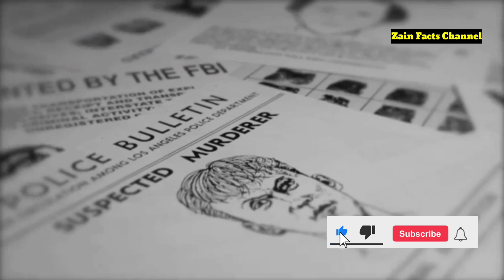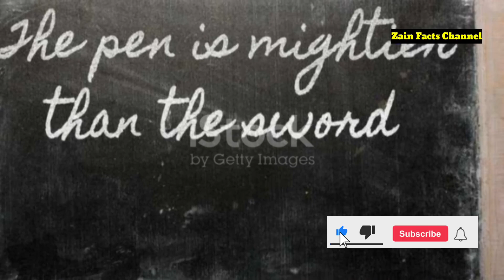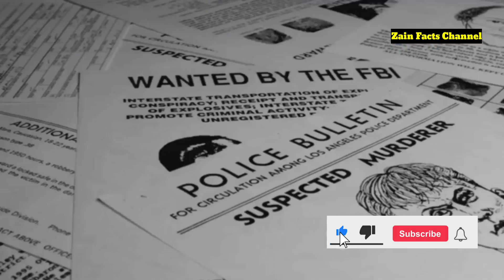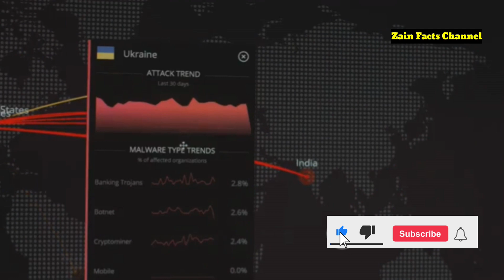Who Are America's Secret Keepers? Unveiling the FBI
For over a century, the FBI has operated as a shadowy force safeguarding America. But who exactly are these "Secret Keepers"? This video delves deep into the fascinating history of the FBI, from its surprising origins to its role in combating modern-day threats.

We'll explore:

The FBI's humble beginnings and its unexpected first assignment.
How the agency brought down notorious gangsters and foiled international spy rings.
The evolution of the FBI's techniques, from fingerprinting to cutting-edge cybercrime investigations.
The controversies and complexities that have shaped the FBI's legacy.
Join us as we unveil the untold stories of the FBI's most iconic cases and the visionary leaders who left their mark.  Is the FBI truly America's secret keeper? Watch to find out!

Becoming an Agent: The First Week, The Worst Intelligence Disaster in FBI History | True Life Spy Stories, New Details of FBI Raid on Mar-a-Lago and "Deadly Force," with Charles C.W. Cooke and Rich Lowry, America’s Most Daring Heists: Inside the FBI Files | Real Stories True Crime Marathon, FBI Files, Most wanted by FBI, Historical Facts, Historical Documentary, Educational Documentary, informative Video, American History, United States Of America. This video Zain Facts Channel has made a video on FBI; America's prime agency. It's full history, from origins till now. Zain Facts Channel has made this video Informative and educational interesting video. FBI history, FBI documentary, what does the FBI do, how did the FBI start, FBI jobs, FBI training, FBI headquarters, FBI famous cases, FBI unsolved mysteries, J. Edgar Hoover and the FBI, FBI vs. Al Capone, FBI vs. John Dillinger, FBI vs. spies, FBI 9/11 investigation, FBI cybercrime unit, FBI fingerprint analysis, FBI Academy Quantico, FBI Ruby Ridge, FBI Waco siege, how to become an FBI agent requirements, FBI unsolved mysteries conspiracy theories, biggest mistakes of the FBI, most famous FBI directors, FBI technology and forensics, FBI role in national security threats, FBI vs. CIA: what's the difference?, FBI and the Cold War, FBI and civil liberties debate, FBI whistleblower cases